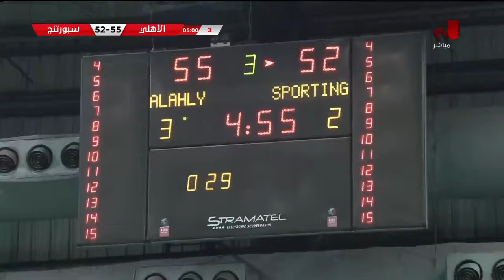مباراة الأهلي 🆚 سبورتنج في بطولة دوري السوبر لكرة السلة سيدات ⛹🏻‍♀️